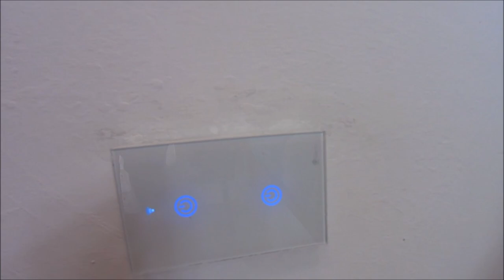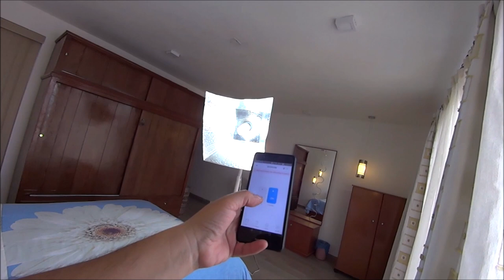COMO INSTALAR APAGADOR TOUCH - WIFI. PARTE 1- APAGADOR 1 O 2 INTERRUPTORES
Quería dejarles el link donde comprarlo pero creo que hay algún problema con AMAZON porque no me deja entrar desde ningún equipo, pero bueno también en mercado libre lo pueden encontrar y sea la marca que sea se conectan igual, ojalá les guste!